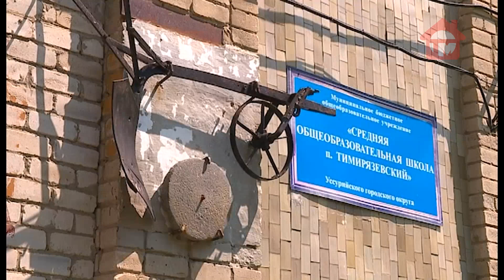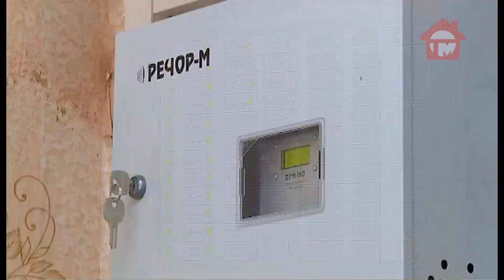В школе посёлка Тимирязевского идет капитальный ремонт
В школе посёлка Тимирязевского идет капитальный ремонт. На сельские учреждения образования запланировано восемь миллионов рублей. Это стало возможным благодаря региональной программе "Развития системы образования Приморского края".